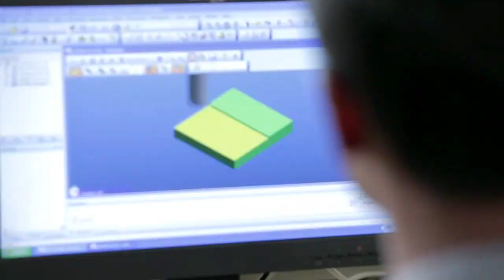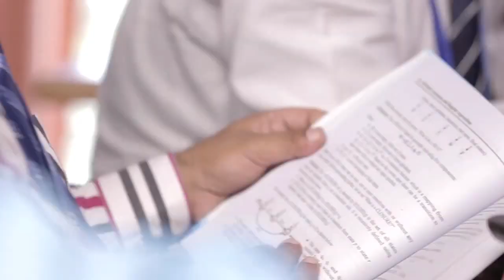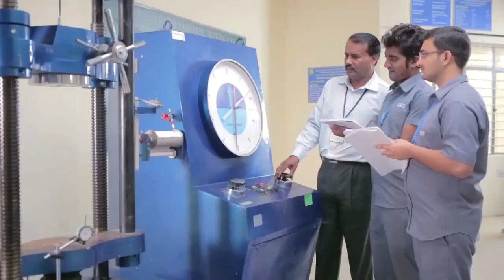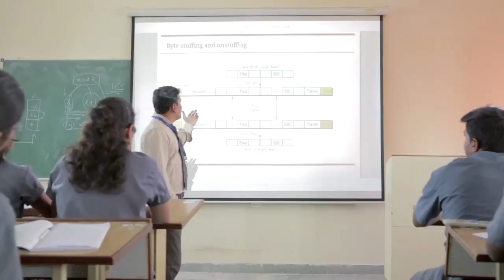Don Bosco Institute of Technology (DBIT) - Introduction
Don Bosco Institute of Technology (DBIT) has evolved and encompassed a unique sense of pride in providing excellence in technological and scientific education system in India.Today, our institution is proudly recognized as one among the top Ranked Engineering Colleges in Bangalore. We have an atmosphere attributing to new research and development areas in pursuit of technological excellence in a highly competitive environment.Established in 2001, Don Bosco provides high level of teaching, research and extension activities in the field of Civil, Mechanical, Technical and Management education, located on a sprawling 36 acres campus in the sylvan South West Suburb of the city of Bangalore in the Kumbalagodu extension on the Bangalore-Mysore Highway. Being one of Bangalores best ranked Engineering Colleges, DBIT has excellent infrastructure, imposing buildings with spacious class rooms, and Laboratories with state of the art technology.